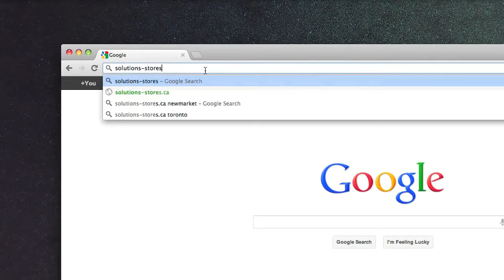SOLUTIONS Plant A Million Trees campaign